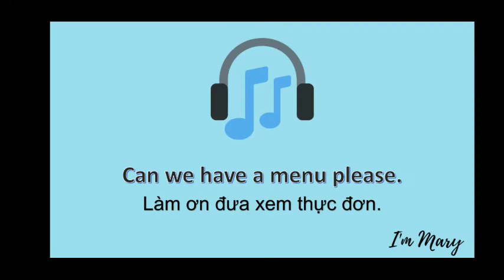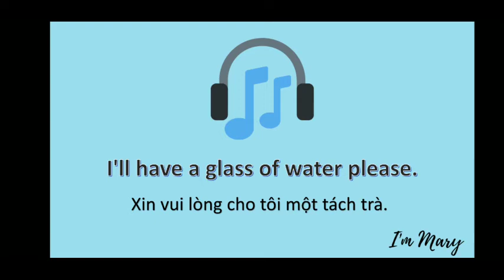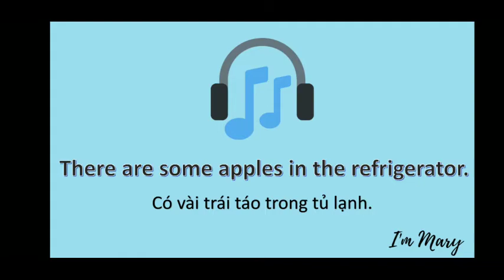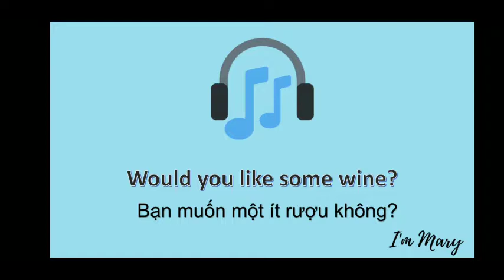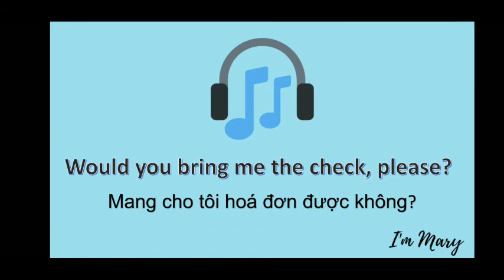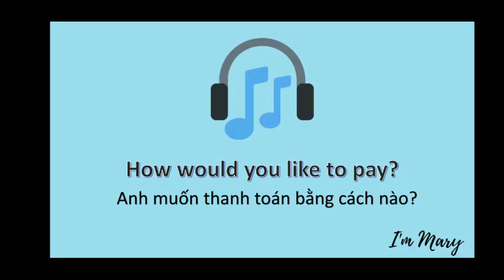Luyện nghe Tiếng Anh 4-Những câu nói Tiếng Anh cơ bản khi đi ăn| I'm Mary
Luyện nghe Tiếng Anh mỗi ngày sẽ giúp bạn cải thiện tốt kỹ năng nghe Tiếng Anh của bản thân. Những câu nói cơ bản khi đi ăn sẽ giúp bạn rất nhiều đấy.

Learn English with me!!! I'm Mary.

Love all.
Cre: I'M MARY
Edit: by I'M MARY